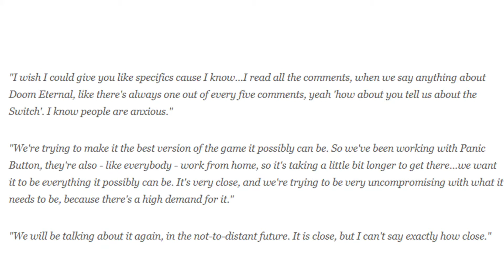Doom Eternal - Switch Port Releasing Soon?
In this video, I go over some new information regarding the Switch version of Doom Eternal. It seems to be releasing this year, but it's not confirmed.